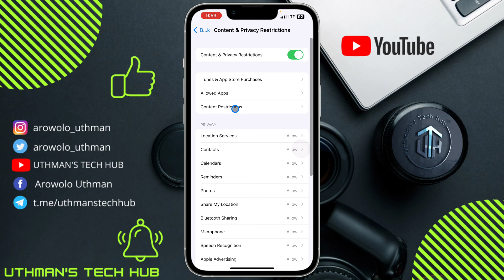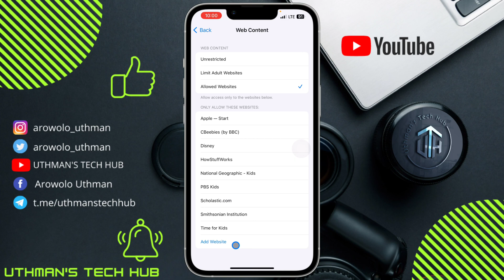How To Block or Unblock Access to Adult Website on iPhone! (2024)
If you're concerned about adult content on your iPhone and want to restrict access to certain websites, this tutorial is for you. In this video, I'll show you how to block or unblock access to adult websites on your iPhone. Whether you want to prevent children from accessing inappropriate content or simply want to reduce your own exposure to adult websites, these steps will help you take control. I'll guide you through the process step-by-step and show you how to use built-in features like Screen Time to block access. Plus, I'll share some tips on how to keep your iPhone safe and secure. By the end of this video, you'll know how to restrict access to adult websites on your iPhone and enjoy a safer browsing experience.